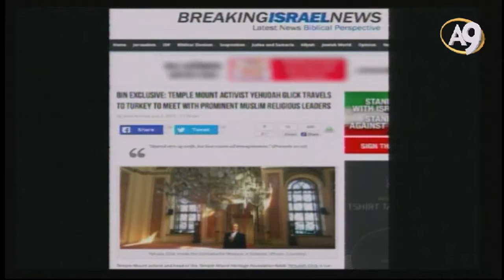Breakıng Israel News A9 TV'yi haber yaptı.